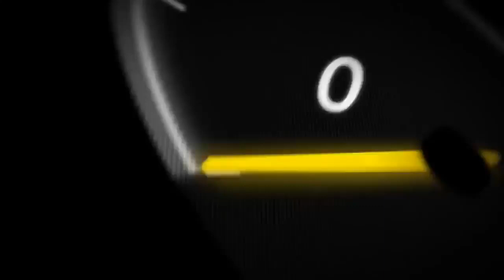LG Overdrive Season 4 - Episode 7: Dudley''s Coke Bottle